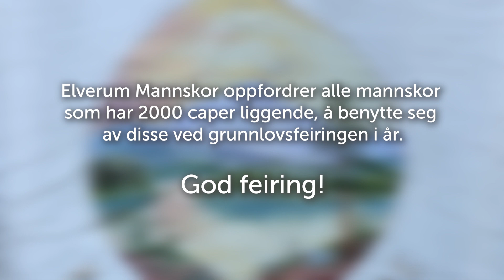Elverum Mannskor forbereder 17.mai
Hvordan feire 17.mai i en tid der koronaviruset herjer. Vi får bli med i burgunderjakkenes planlegging.